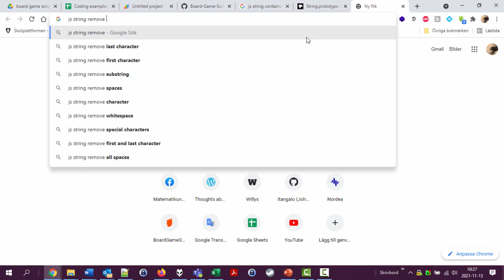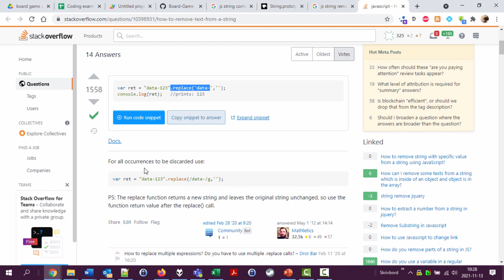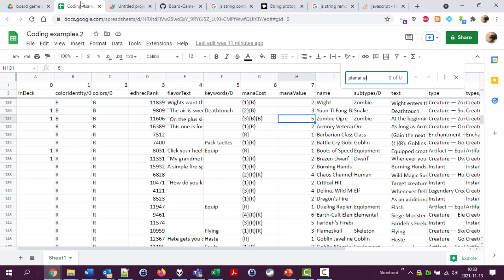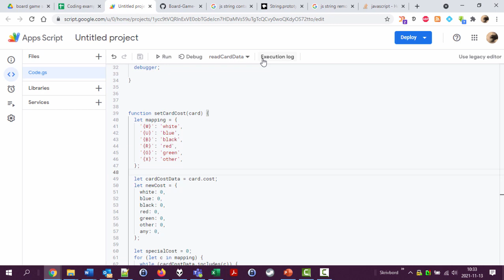Board game scripting with Google Spreadsheet, 240: Processing cards and manipulating text, part 2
In this video:
* More examples of how to manipulate strings

A blog post about this video series can be found